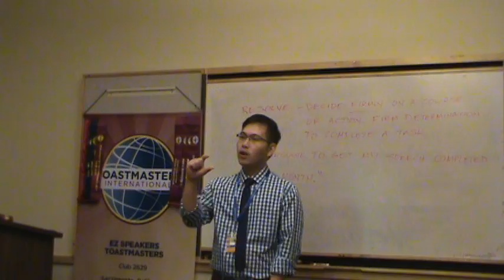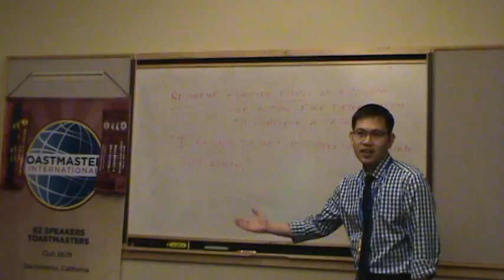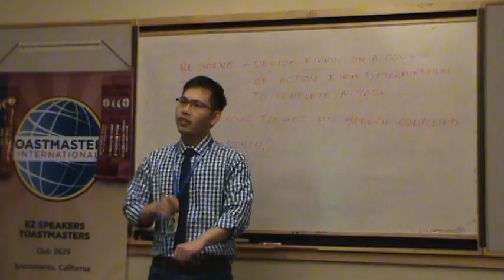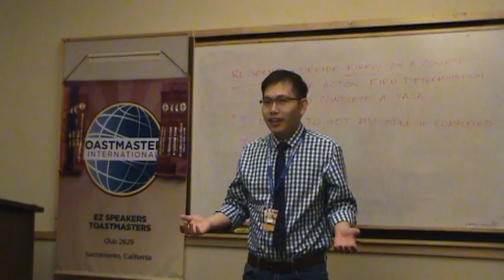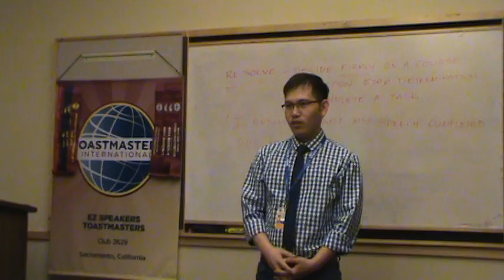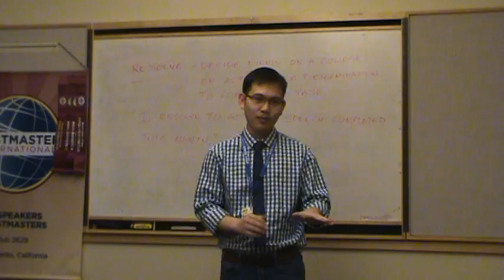Tuyen Le Hiccuping My Way to Success 05012018